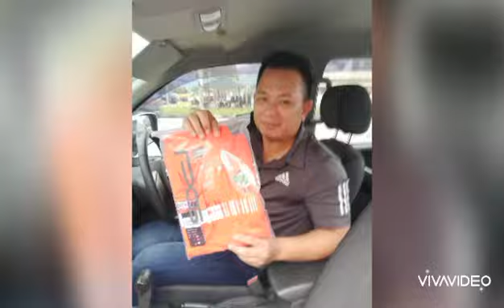Golf farewell mohd selamat tan 2019